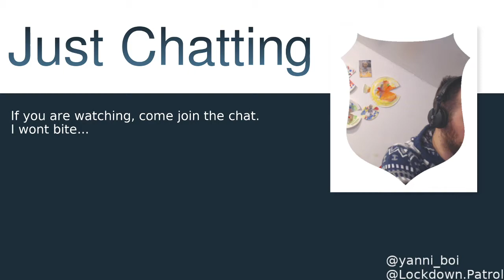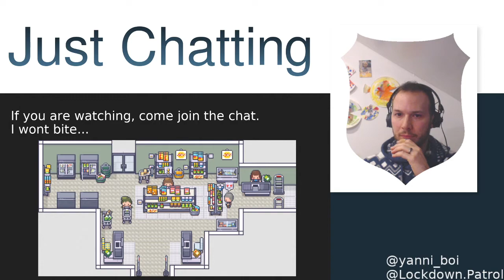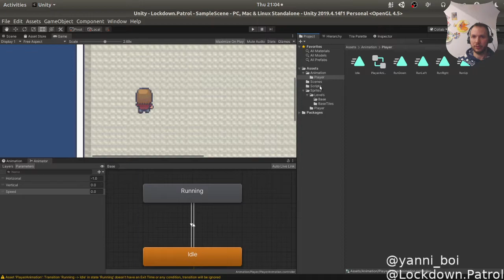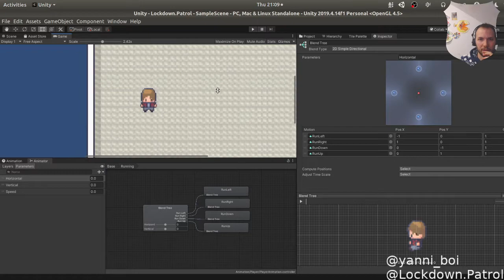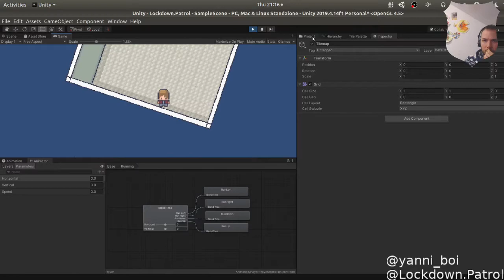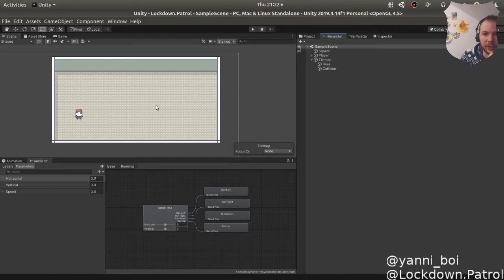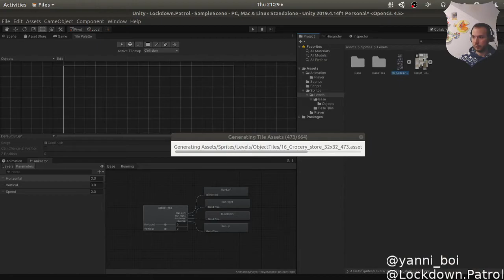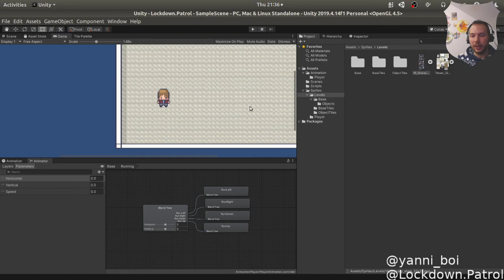STREAM#5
Got all my issues with animation fixed and got some working wall collisions.

First person in chat! Thanks @DronaEU :D

Adding music to the stream really helps!!